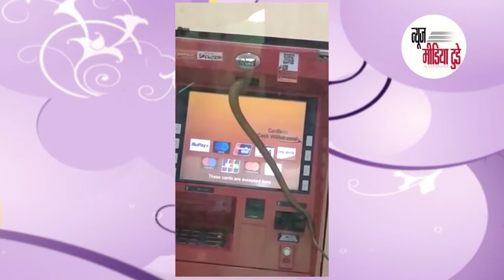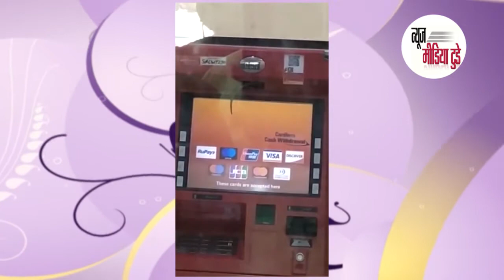कोरोना से खाली एटीएम में सांप आने से कैसे मचा हड़कंप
CORONA PERIOD SNACK IN ATM